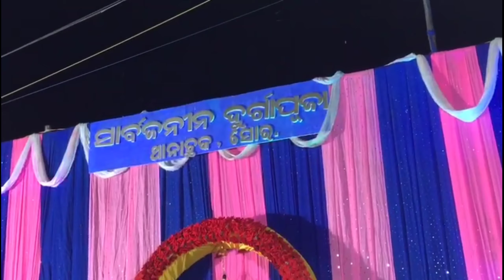Corona time Soro Durga Puja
corona time soro durga puja re full masti